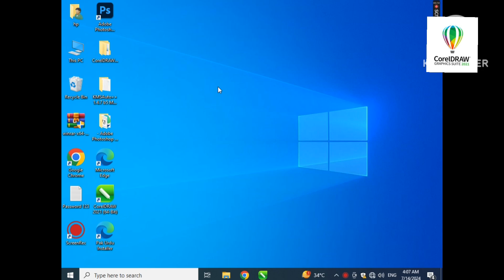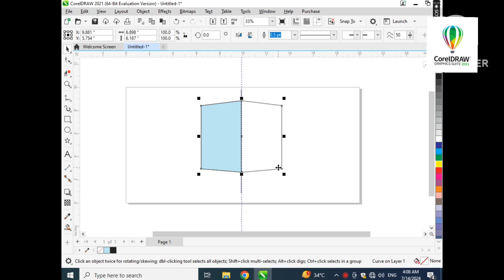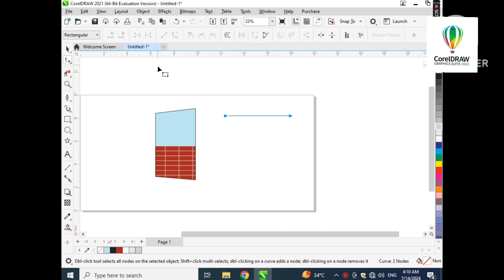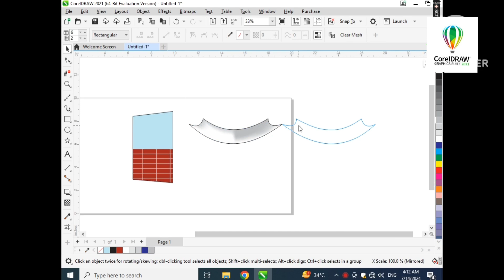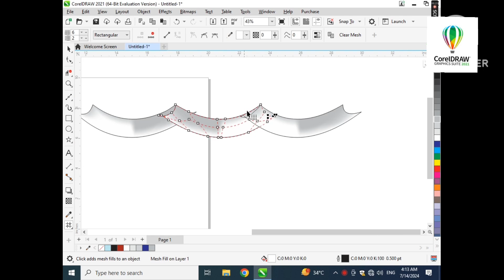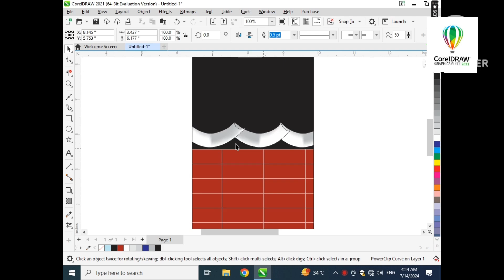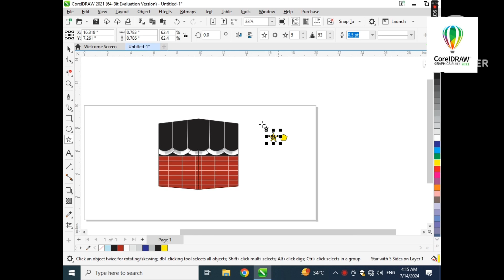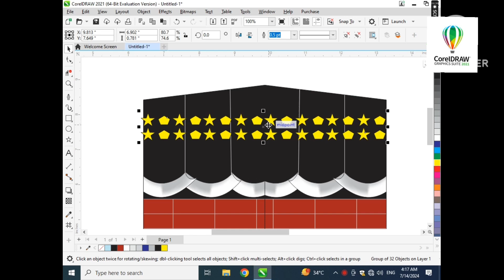Learn how to draw the Kaaba in CorelDraw very easy see this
@learning etc